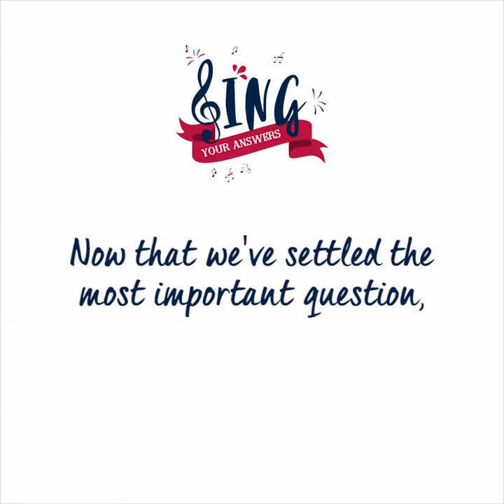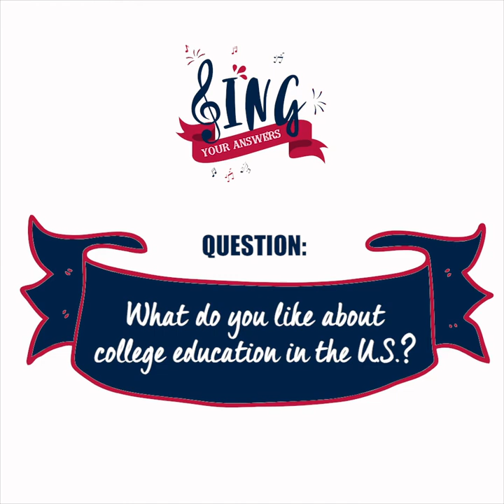The Princeton Nassoons Sing-terview (Part 1)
The Princeton Nassoons, the American university’s longest-running a cappella group, was in Singapore recently. We interviewed a few members on their favorite Singaporean food amongst other things, but to spice things up, we asked them to sing their answers.